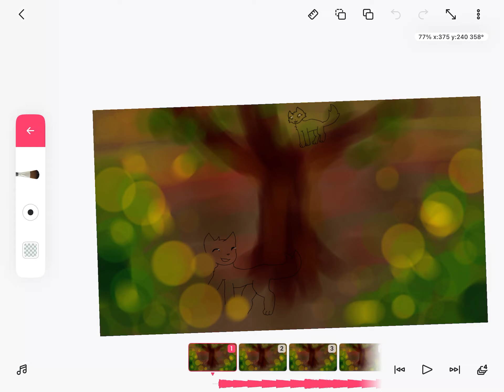LMFAO I ACCIDENTALLY DUPLICATED THE WRONG FRAME